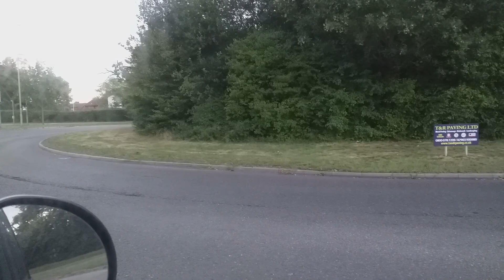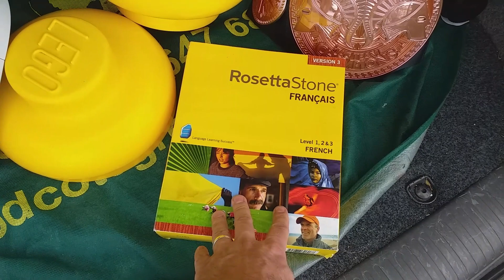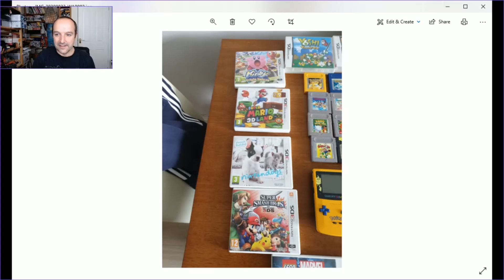Amazing Gaming Haul (it's just not mine!) - Reseller Envy - Keeping Focused at a Carboot Fair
I wish I'd picked this up, but it's great to be able to show you all this amazing haul that Luke picked up